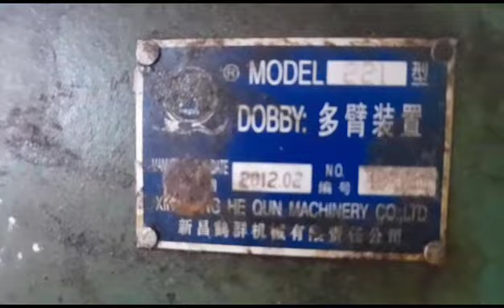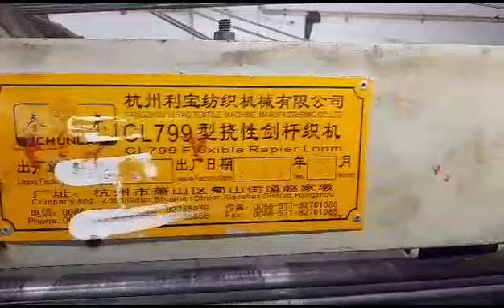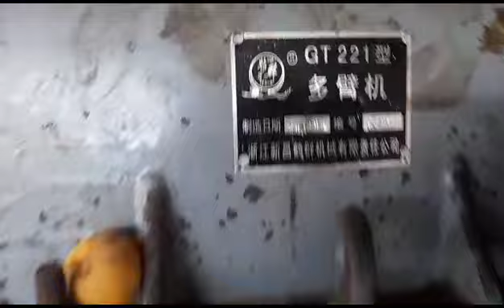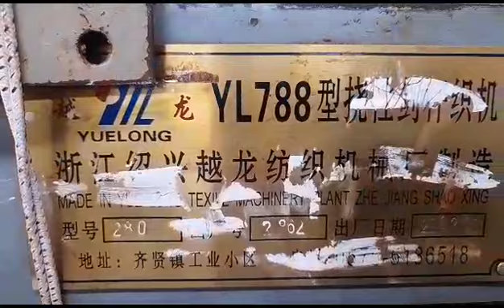280. c.m. double soft. contact. number. 9943461431